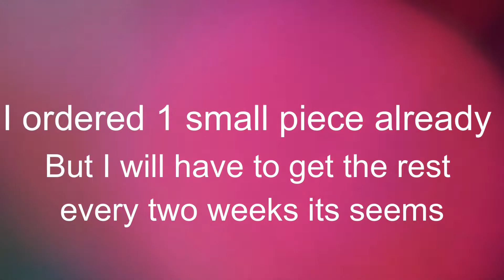Quick Update with Equipment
I didnt really have time to record anything for this video so i thought it be perfect time to give an update and to play with the effects and transitions.

Lizard: @thegreatredgamingdragon on Instagram